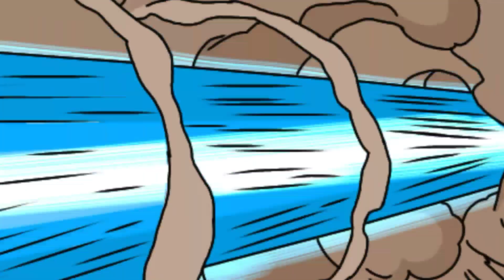Attck on Mickey Mouse Hindi Animation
A story of Mickey mouse animation
//GAME4YT

a new adventure in Mickey mouse,anime  and rg bucket list
with Hindi dub animation..
please make sure to like the video and comment your opinion
video will coming soon
software - flipaclip , Ibis paint x , after effect, audacity and special
Mickey mouse, rg bucket list
thank you soo much for watching my video. Mickey mouse storie, Mickey mouse animation, Mickey mouse story, Mickey mouse danger animation, Mickey mouse cripipastas, stories review,grand theft auto story,history of